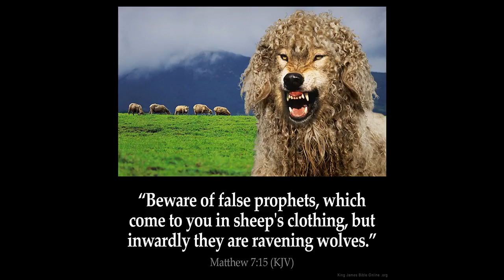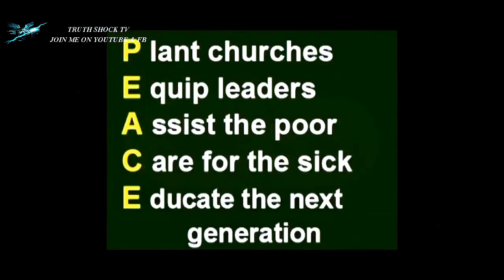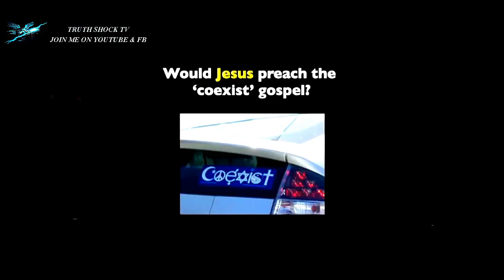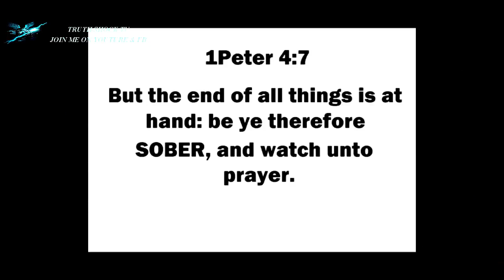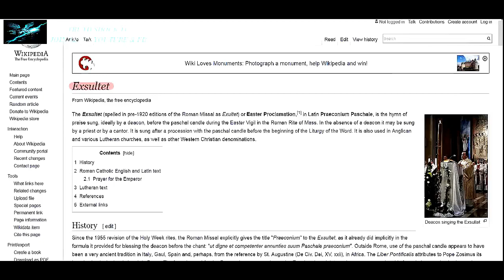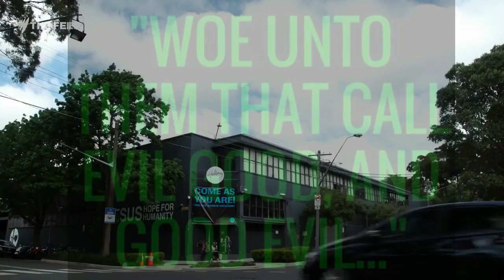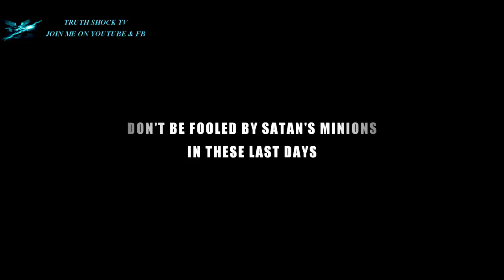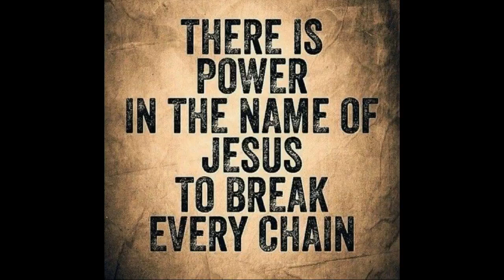SMHP - Truth Laced With Lies Is Cyanide For The Soul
Thank You Shaking My Head Productions for this video.

Original Video -